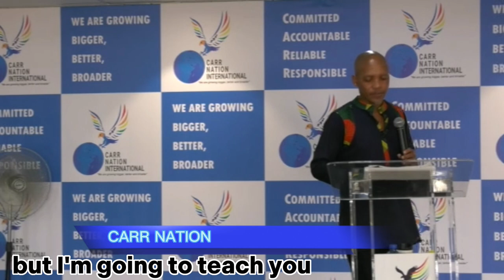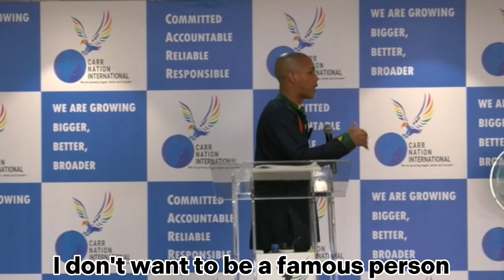BE FRUITFUL BBBY DR SUOANE MSOMI